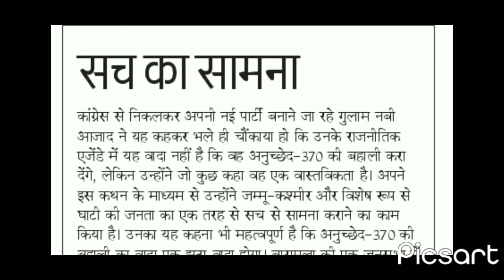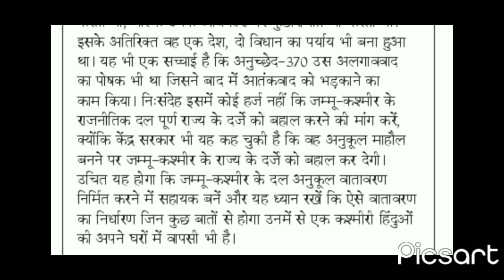हिंदी संपादकीय डिक्टेशन 80 WPM// SSC // COURT // RSMSSB // STENO SI//Raj. HC// STENO WITH RGV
Hindi sampadkiya dictation 90 WPM
80 WPM Hindi SAMPADKIYA DICTATION
100 wpm Hindi sampadkiya editorial
Today Dictation